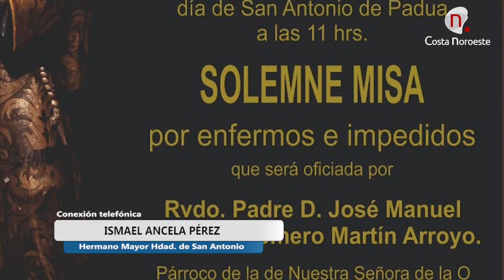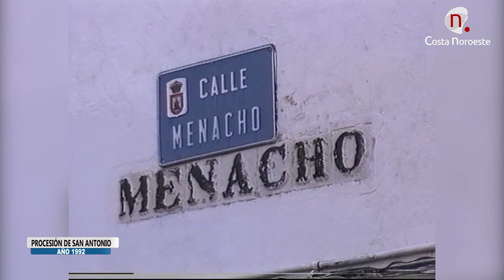Entre Varales Tiempos de Gloria 10 de junio de 2020 programa 323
Programa de Javier Ibáñez Raposo, esta semana reviviremos la jornada de la noche de las velas celebrada frente al monumento Sentimiento Rociero de Bajo de Guía y un recorrido histórico por la procesión de San Antonio